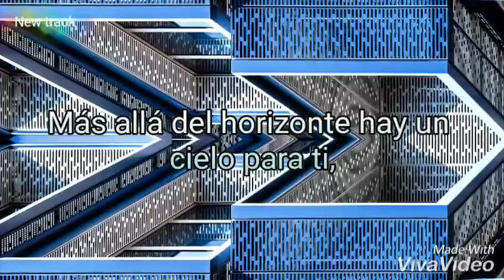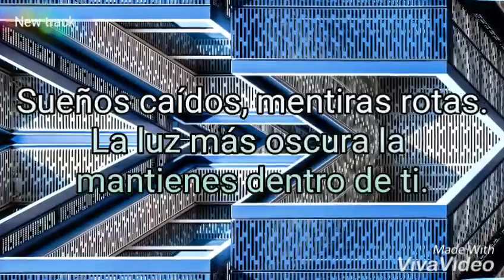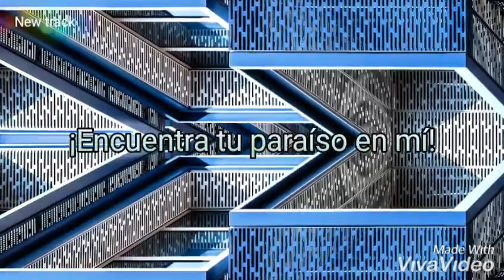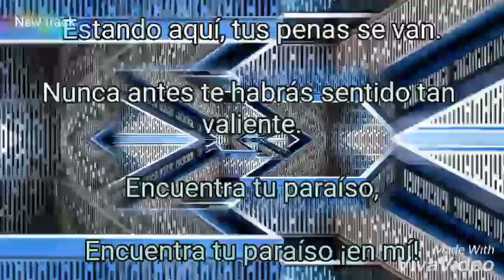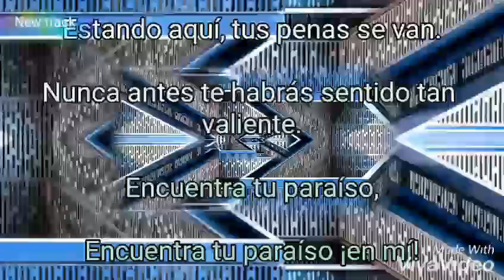Ferry Tayle feat. Clara Yates - Find Your Paradise (sub español)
Fascinante melodía con una voz preciosa.

Lyrics:
I don't know what you're thinking
I don't know what you're waiting for
Cos I'm ready now

Got more questions than answers hiding in your troubled mind
Coming out of the darkness
Searching for the signs of life
You find your way out

Far beyond the horizon
There's a heaven there for you
You'll find your way out.
Fallen dream
A broken lie
The darkest light kept inside
All you need could be here tonight
Standing here your sorrow fades
Never felt so unafraid
Find vour naradise